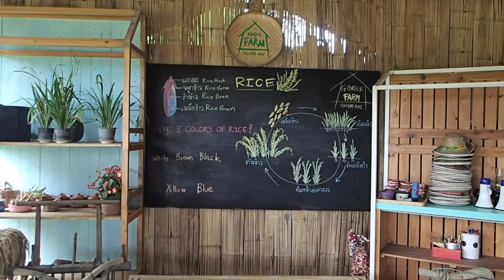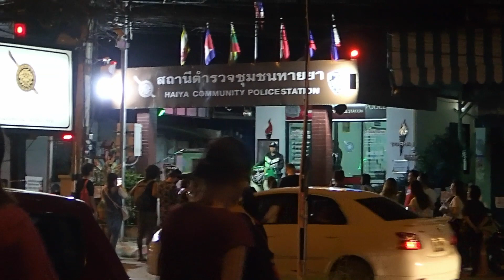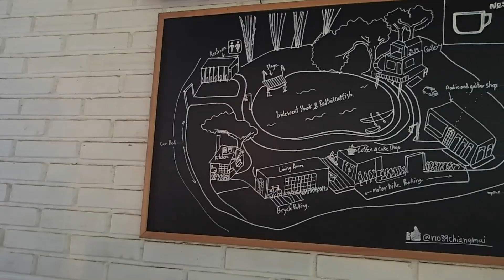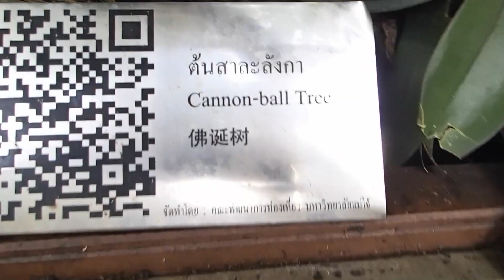Chiang Mai | Thailand travels